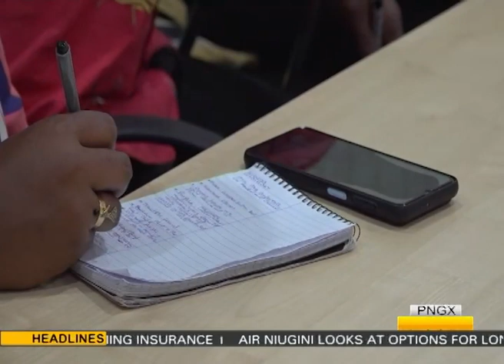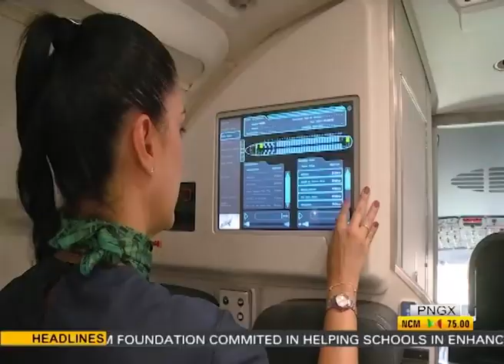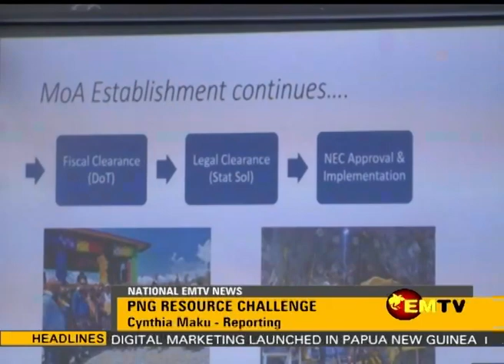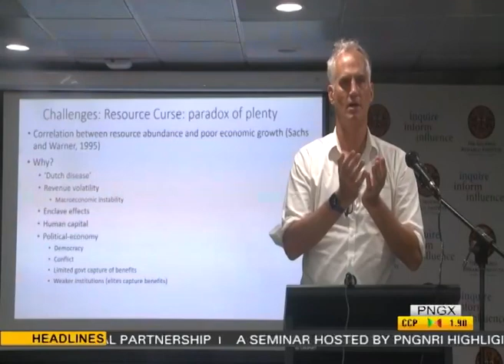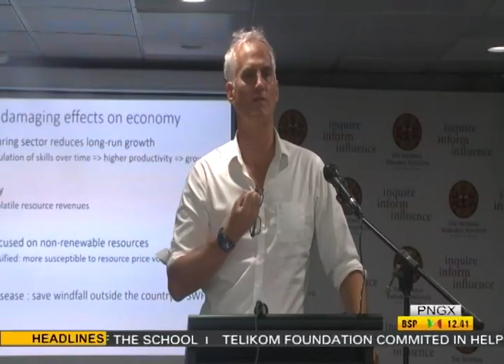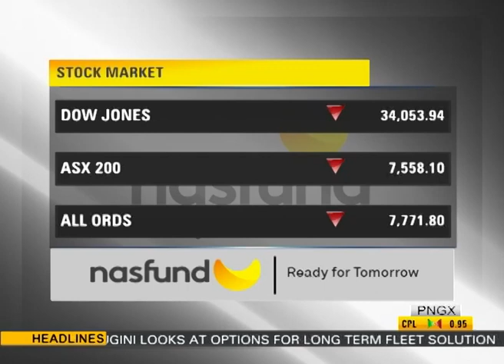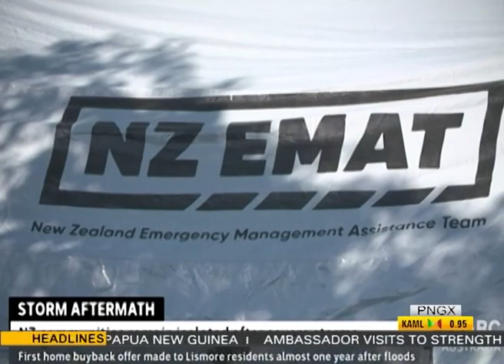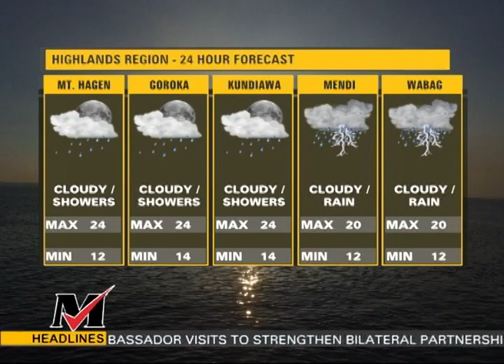EMTV News - 22nd February, 2023